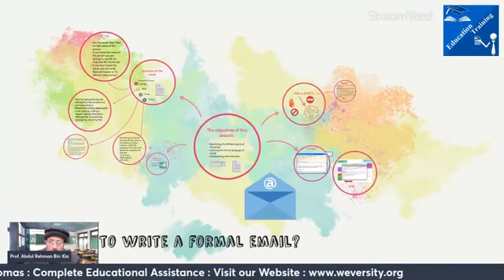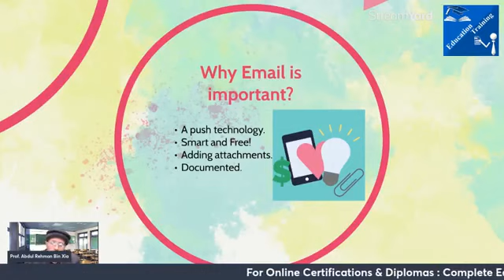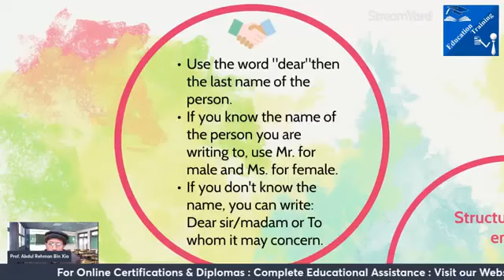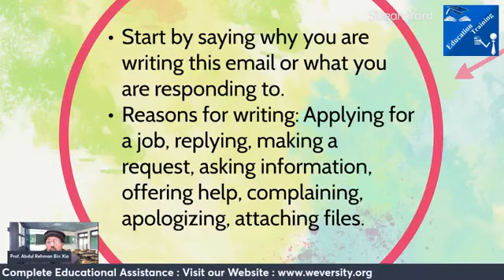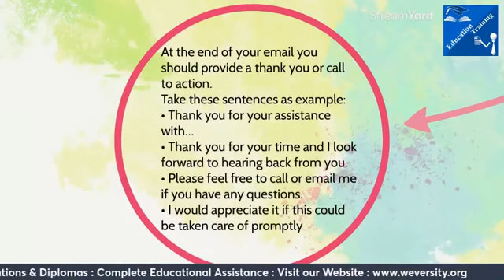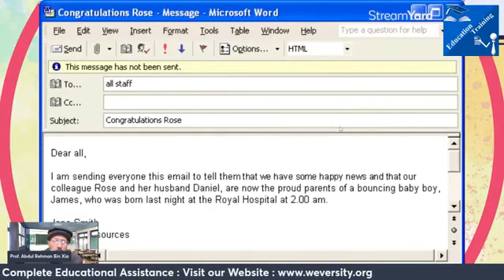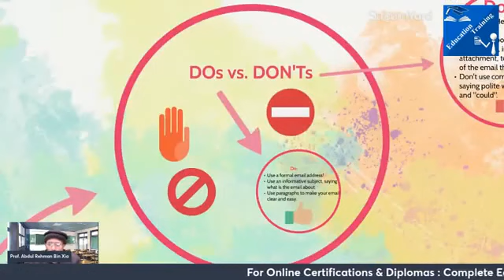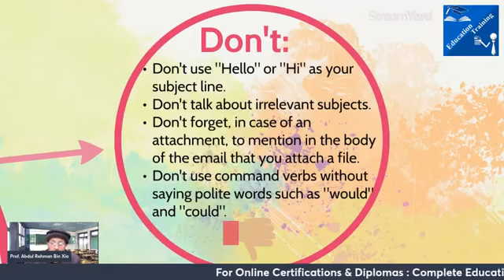Email Writing | Formal Email | Professional Development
How To Write a Professional Email
Email is one of the most widely used forms of communication both in and out of the workplace. Because of its speed and efficiency, you will likely use email in some capacity no matter your role or industry. You can write professional emails for a variety of reasons. For example, you might need to recap an important meeting, exchange information, relay an important update, or send a letter of introduction.

A well-composed email provides the recipient with a friendly, clear, concise and actionable message. Learning how to write an email that meets all of these criteria can take practice.
Six steps for writing professional emails
If you’re not sure how to start an email, these five steps can help you craft a professional message:

1. Identify your goal
Before you write an email, ask yourself what you want the recipient to do after they’ve read it. Once you’ve determined the purpose of your email, you can ensure everything you include in your message supports this action. For example, if you want the recipient to review a report you’ve attached, let them know what the report is, why you need them to review it, what sort of feedback you need and when you need the task completed.

2. Consider your audience
When you compose an email message, make sure your tone matches your audience. For example, if you’re emailing a business executive you’ve never met, keep the email polished and free of any jokes or informalities. On the other hand, if you’re emailing a colleague with whom you have a good relationship, you might use a less formal, more friendly approach.
5. Use proper etiquette
Include a courteous greeting and closing to sound friendly and polite. Additionally, be considerate of the recipient and their time. For example, unless it’s an emergency, avoid emailing a contact asking for something after-hours or while they’re on leave.

3. Keep it concise
Your audience might have little time to read through your email, so make it as brief as possible without leaving out key information. Try not to address too many subjects at once as this can make your message lengthy, challenging to read and difficult to take action on. When editing your email, take out any information that’s irrelevant to the topic you’re addressing. Use short, simple sentences by removing filler words and extraneous information. This will make your note shorter and easier to read.

4. Proofread your email
An error-free email demonstrates diligence and professionalism. Before you send an email, take a moment to check for any spelling, grammar or syntax errors. Also, double-check to ensure you’ve included any attachments you may have referenced in your message. If it is an important email to critical stakeholders, you might ask your direct supervisor or a trusted colleague to read over it before you send it.

5. Use proper etiquette

6. Remember to follow up
Most people receive several emails per day, so they might miss or forget to respond to your message. If the recipient hasn’t replied within two working days, consider reaching back out with a friendly follow-up email.

Email Writing
MyVersity International
Prof. Abdul Rehman Bin Xia
Professional Development
Personality Development
Business English